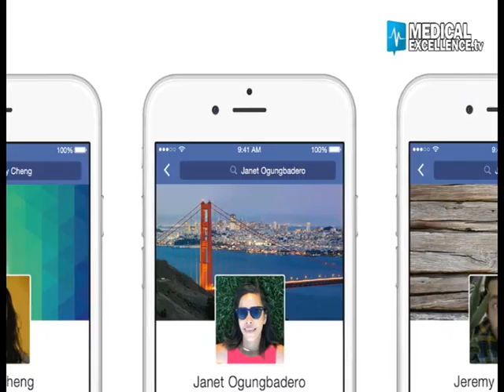Medical Excellence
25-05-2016